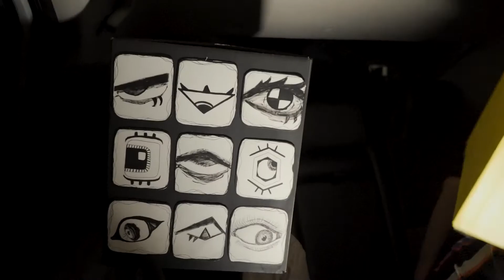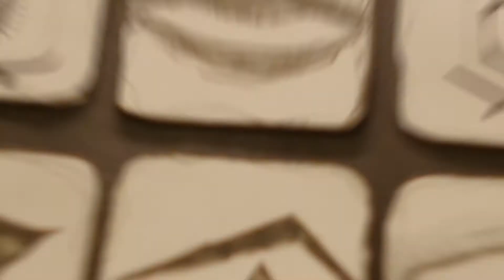"While We're Young" STN Challenge Music Video 2021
Made by Isabella Chiappini, Alexander Duque, and Lu Rodriguez for the STN Challenges Competition in 2021. We were given a track and just five days to plan, film, and edit a complete music video. This was the result. Enjoy!